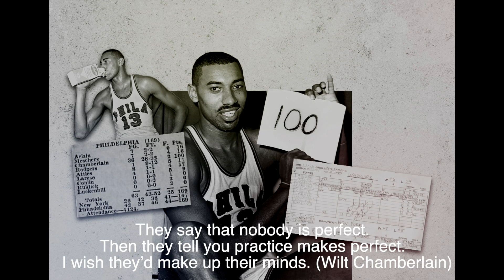IDGAF ABOUT CELEBRITIES - Celebrity Sayings to Listen To While Meditating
IDGAF - I Deliver Good Affirmations in Five (or less)

At IDGAF, we don't take things too seriously, and we tell it like it is. Our affirmations take less than 5 minutes, so you can quickly get the message and move on with your life.

Today we say, I am on a drug, and it's called: Charlie Sheen. Listen to this to get in the zone while doing yoga, doing your chores, or going on a drive.